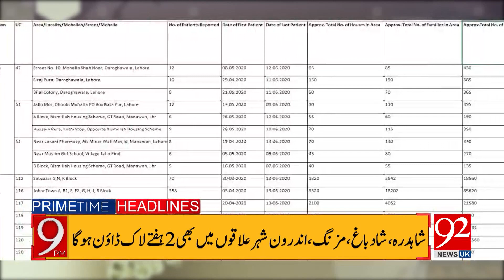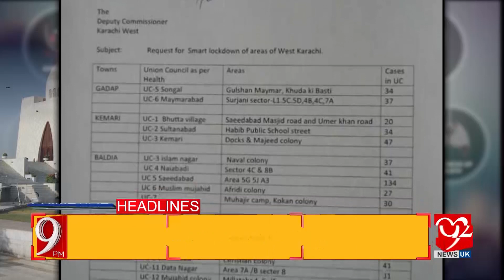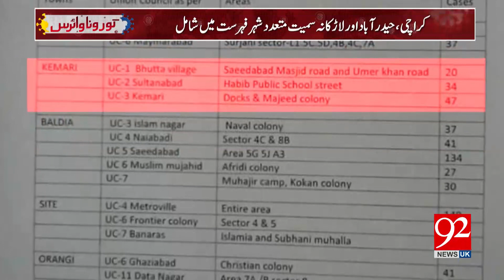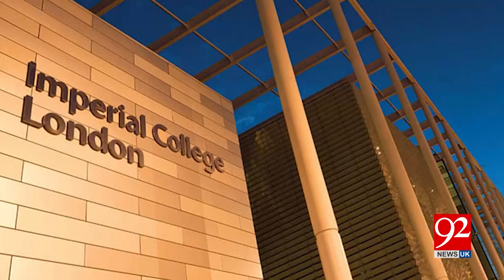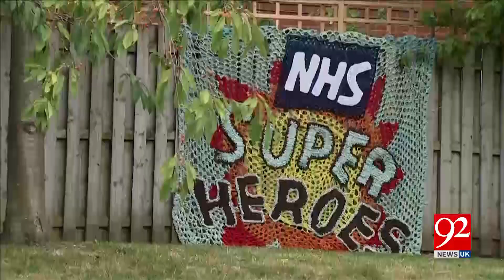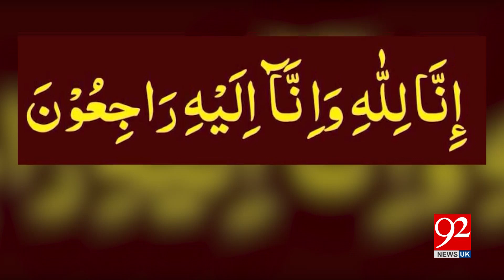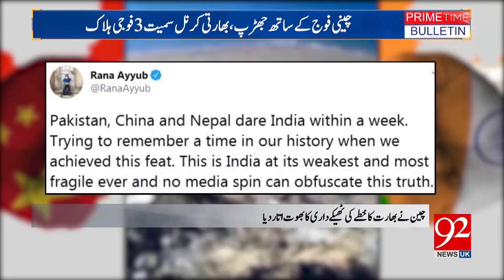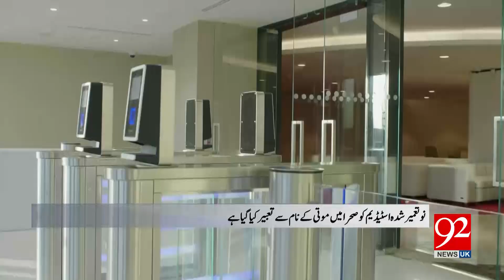Headlines & Bulletin | 9 PM | 16 June 2020 | 92NewsHDUK